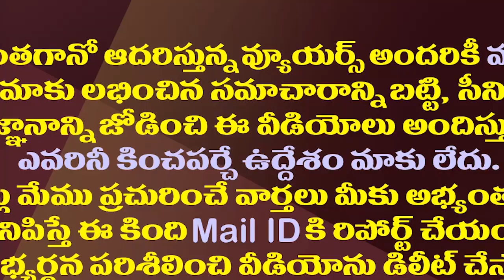ఆ సర్వే పవన్ కల్యాణ్ కు షాకిచ్చిందా||That survey given shock to pavan kalyan in tirupathi